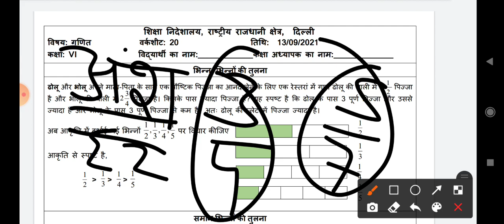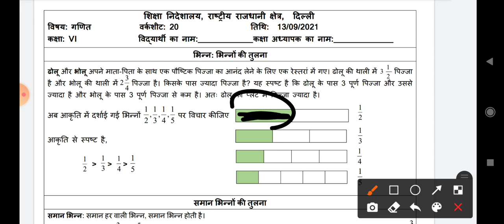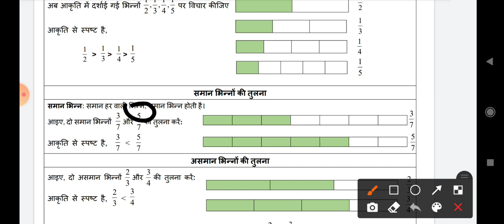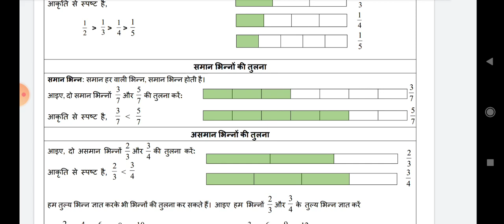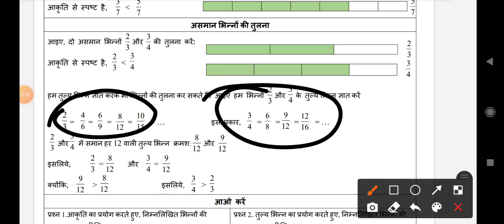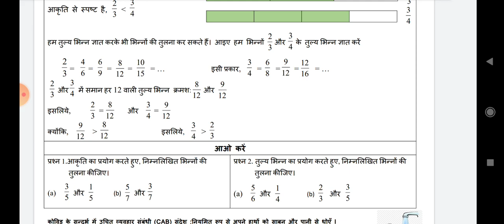Maths class 6 worksheet 20 ll class 6th maths worksheet 20 ll ganit worksheet 20 class6 l 13/09/2021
class 6 worksheet 13 sept 2021
class 6 worksheet 20 13/09/2021
class 6 english worksheet 20
class 6 worksheet 20 mathematics  English medium

Solution class 6th 13 to 18 september worksheet and assessment

maths worksheet
math worksheet
ganit worksheet enlgish medium
worksheet number 20
math worksheet 20 class 6th
worksheet 20 math class 6th
worksheet 20class 6th maths
class 6th worksheet 20 math
class 6th math worksheet 20
maths worksheet 20 class 6th
class 6th math worksheet number 20
class 6 maths worksheet number 20
class 6 worksheet number 20 maths
maths worksheet number 20class 6
worksheet number 20 class 6th maths
maths class 6 worksheet number 20
6th class
6th class ki worksheet
6th class worksheet number 20 math
 6th class ki worksheet number 20maths
today worksheet
aaj ki worksheet
13 September worksheet
english medium

maths worksheet 20 class 6 || class 6 maths worksheet 20 || class 6 worksheet 20 maths ||
answers,maths,math,class 6,worksheet 20,worksheet,20,maths worksheet,class 6th,6th,class 6
maths worksheet 19,class 6 worksheet 20 maths,math class 6 worksheet 20,maths worksheet 20 class 6,
worksheet 20 maths class 6,worksheet 20 class 6 maths,worksheet number 20,class 6 maths worksheet number 19,
math worksheet number 20 class 6,class 6 maths,class 6th maths worksheet 20